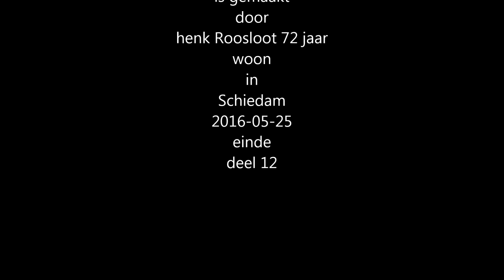A4 aanleg tussen Schiedam en Delft 2013 Oktober deel 64